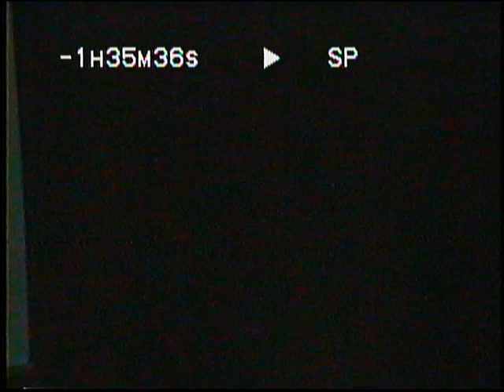Lake Wedowee Summer 1995 Jones